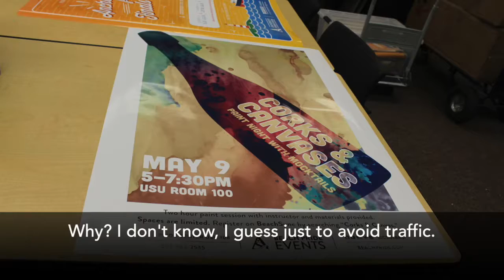Daily 49er Corks & Canvases HQ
Corks & Canvases Spring 2017
Video story by Isabel Ramos